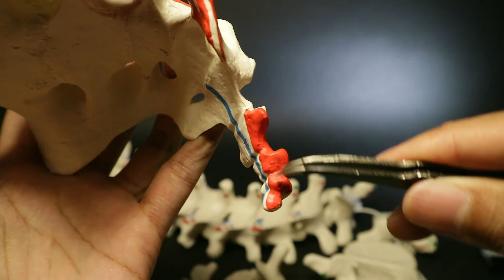Anatomi Vertebra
Assalamu'alaikum gaes..

video kali ini tentang anatomi tulang vertebra,

Selamat menikmati..

Silahkan tonton juga video lain di channel ini
jangan lupa kalian juga  bisa request terkait materi apa yang perlu dibahas untuk video selanjutnya..

Terimakasih gaes..

Salam belajar!